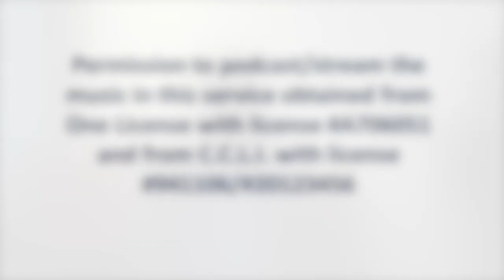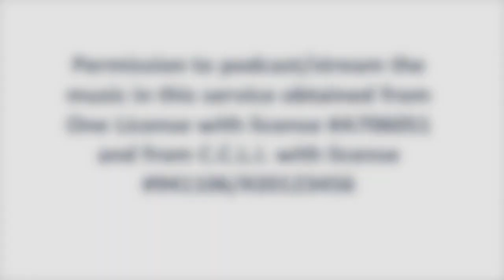Rise Up (Lazarus)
Enjoy this Easter offering from the Praise + Team by Cain